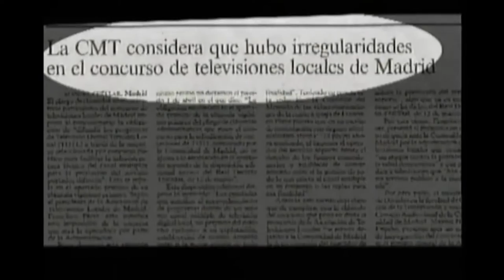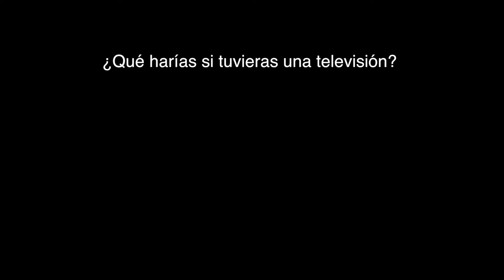Elena Cortés se implika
"La corrupción se combate con una ley de participación ciudadana, con el control por parte de la mayoría social de los servicios públicos''